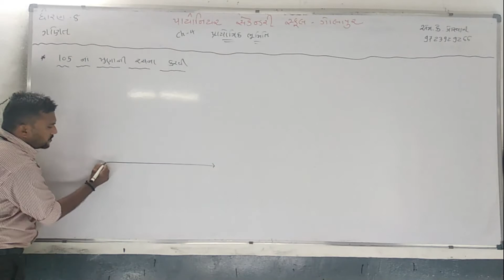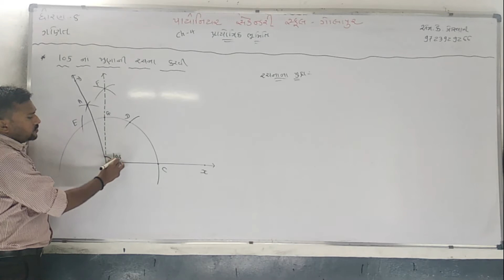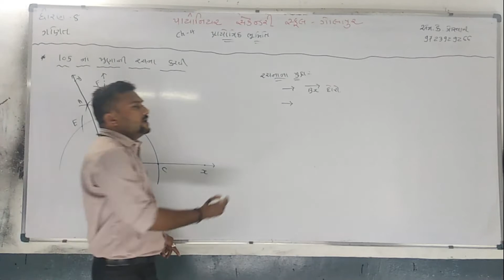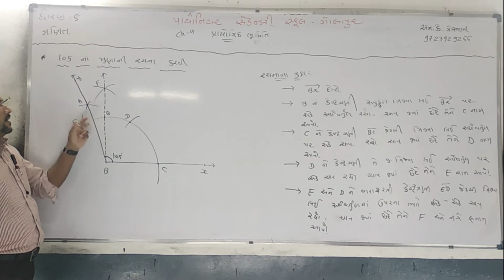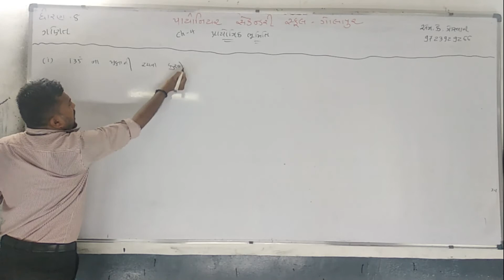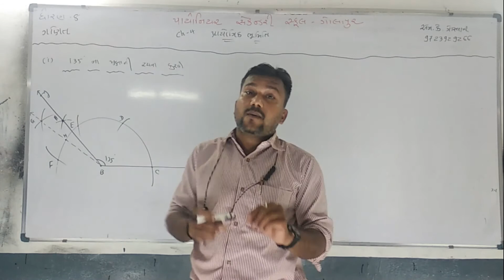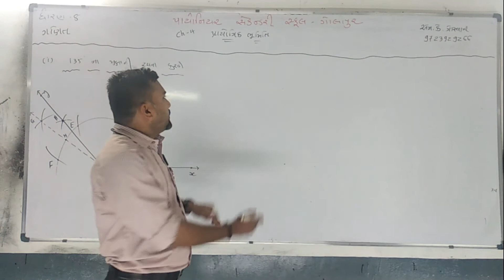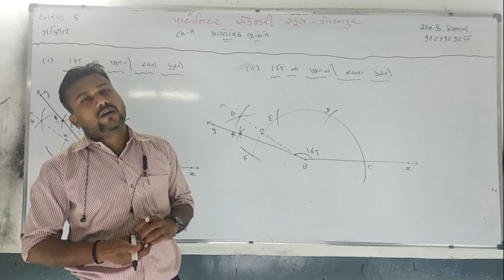Std-8 Maths (V-7) Chap-4 પ્રાયોગિક ભૂમિતિ